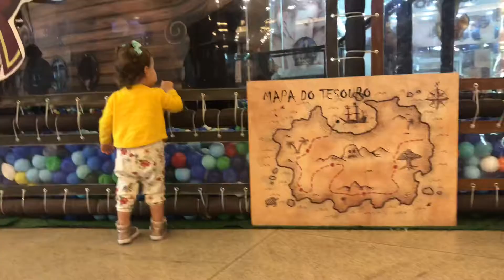2 aninhos da Sophie, 06/08/2019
Papai, mamãe, e Sophie no shopping 😛